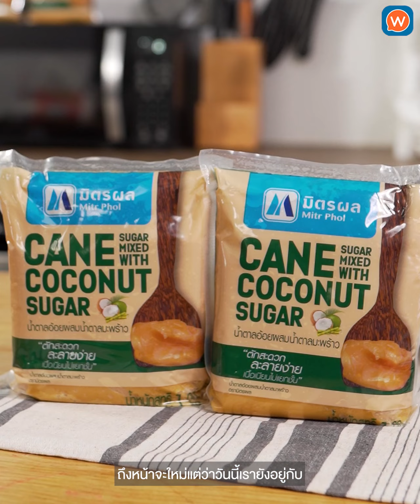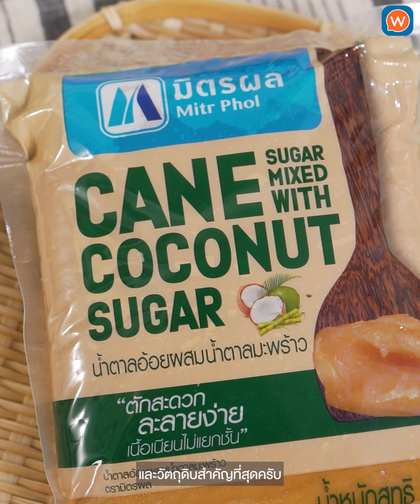หมูปิ้งหน้าโรงเรียน 🐽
1. สะโพกหมู 500 กรัม
2. มันหมูแข็ง 100 กรัม
3. กระเทียม 15 กรัม
4. พริกไทยขาวเม็ด 1 ช้อนชา
5. รากผักชี 10 กรัม
6. แป้งข้าวโพด 1 ช้อนโต๊ะ
7. น้ำปลา 1 ช้อนโต๊ะ
8. ซอสปรุงรส 2 ช้อนโต๊ะ
9. น้ำตาลอ้อยผสมน้ำตาลมะพร้าว ตรามิตรผล 1 ½ ช้อนโต๊ะ
10. ข้าวเหนียว (สำหรับกินเคียง)

📌 STEP 1: เตรียมชิ้นหมู
นำไม้แหลมแช่น้ำประมาณ 30 นาที
หั่นชิ้นสะโพกหมูและมันหมู เป็นชิ้นบางประมาณ 0.5-1 เซนติเมตร แล้วพักไว้
TIPS : เอาไม้แหลมแช่น้ำเพื่อกันไม้ไหม้ตอนที่เราปิ้งแล้วยังช่วยให้เราเสียบเนื้อหมูได้ง่ายอีกด้วย

📌 STEP 2: โขลกสามเกลอ
โขลกสามเกลอ เริ่มจากพริกไทย กระเทียม แล้วตามด้วยรากผักชี
นำสามเกลอที่โขลกละเอียดแล้วนำมาหมักกับหมู แล้วใส่ซอสปรุงรส น้ำปลา ซอสปรุงรส น้ำตาลอ้อยผสมน้ำตาลมะพร้าว ตรามิตรผล และแป้งข้าวโพด ตามลงไป
ขยำทุกอย่างให้เข้ากัน แล้วพักไว้ประมาณ 20 นาที
TIPS : โขลกพริกไทยก่อนเพราะเราจะได้เม็ดพริกไทยที่ป่นละเอียดดี เวลากินจะได้ไม่เคี้ยวโดนเม็ดพริกไทย

📌 STEP 3: ย่าง
เมื่อครบเวลาให้นำเนื้อหมูมาเสียบไม้ โดยจะเสียบส่วนมันสลับกับชิ้นสะโพกหมู
ก่อถ่านโดยเอาขี้เถ้ากลบเล็กน้อย เพื่อให้ได้ไฟกลาง ๆ ค่อนไปทางอ่อน
จากนั้นนำหมูเสียบไม้มาปิ้งให้สุก เมื่อสุกแล้วก็จัดเสิร์ฟได้เลยค่า
TIPS : การที่เสียบส่วนมันสลับกับชิ้นสะโพกหมู เพราะชิ้นมันหมูจะช่วยในเรื่องความความนุ่มชุ่มฉ่ำของเนื้อหมู

 Makro, Big C, Tesco Lotus, 7-Eleven, Tops, The Mall, Foodland, และห้างสรรพสินค้าชั้นนำทั่วไป